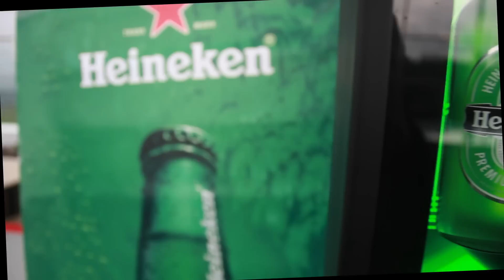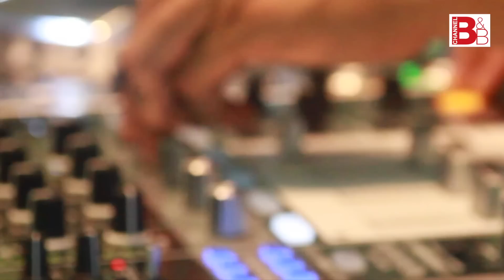Recharge Night Party at Harris Hotel Bukit Jimbaran Bali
Recharge Night Party is a Hospitality and Tourism Industry party held quarterly by Bali & Beyond Magazine. This time around Recharge Night was held at Jim'bar'n' Rooftop Lounge at Harris Hotel Bukit Jimbaran Bali, on 13 December 2013.

The festive party was attended by the who's-who of Bali's hospitality and tourism industry, networking in a fun atmosphere and enjoying the entertainment throughout the night.